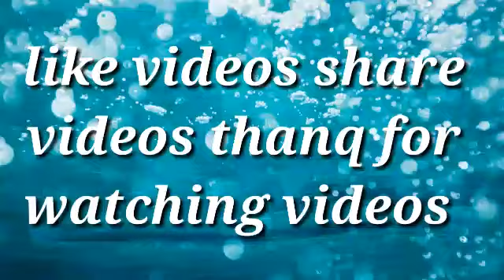CSK mass entry 2019 ipl whatsapp status video 🏏MS dhone whatsapp status video |tamilan music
2019 WhatsApp status
2019 WhatsApp status Tamil
Tamil 2019 WhatsApp status
New love WhatsApp status 2019
2019 love WhatsApp status
30sec whatsapp status
google,google organization
freek tamilan
30 second whatsapp status
whatsapp video
whatsapp status
30 second status
30 sec status video
status video
30 second
30 second video
30 second sad status video emotional whatsapp status
whatsapp status
30 second love video
30 second sad video
30 second love video
Whatsapp status video
30s cute love whatsapp status
30 second whatsapp
30 second story video
30 sec video story whatsapp status with lyrics
English love, emotional,motivational whatsapp status whatsapp status
whatsapp videos
WhatsApp status
30 seconds video,
Whatsapp statuz